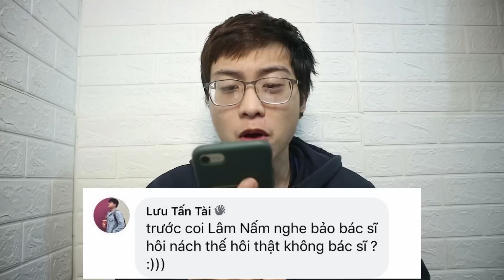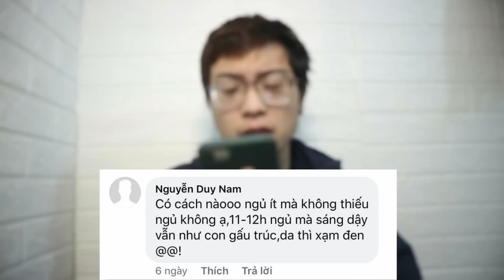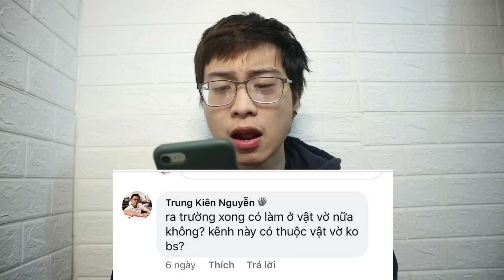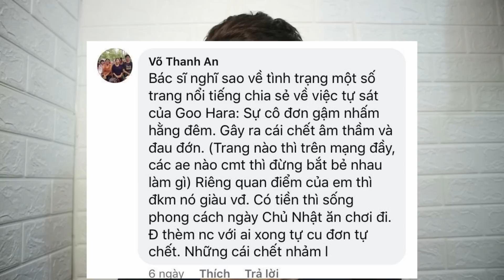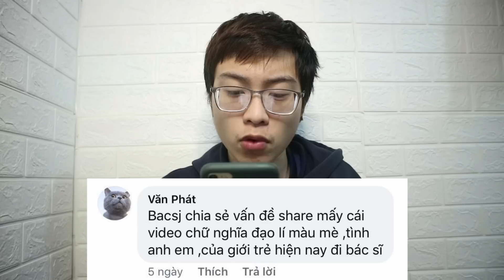Q&A: Trả lời câu hỏi các bạn, Goo Hara, Táo quân ngừng chiếu....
Xin lỗi vì ra clip Q&A quá muộn, mình không trả lời được hết tất cả câu hỏi nhưng các bạn yên tâm vì sẽ có clip sau trả lời nốt những câu hỏi còn lại.
NHỮNG NỘI DUNG CÓ TRÊN KÊNH CỦA MÌNH:
❥ Vlog chém gió nêu quan điểm về mọi vấn đề
❥ Chuyên mục gặp gỡ khách mời mỗi tháng
❥ Review tất cả mọi thứ, từ đồ công nghệ, đồ chơi, đồ giá rẻ, cho đến ứng dụng hay game
❥ Livestream Game